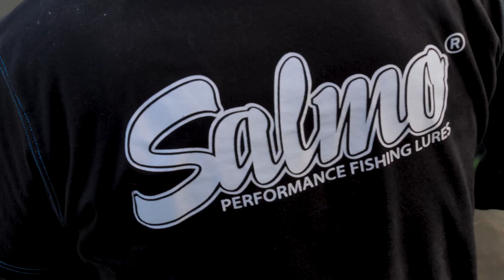PÊCHE DE BROCHETS AUTOMNALE - THIERRY CHERAMY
Une courte session automnale en étang pour Thierry à la recherche du brochet avec les leurres Salmo !

Une vidéo réalisée par Geoffreyu Fontbonnat.